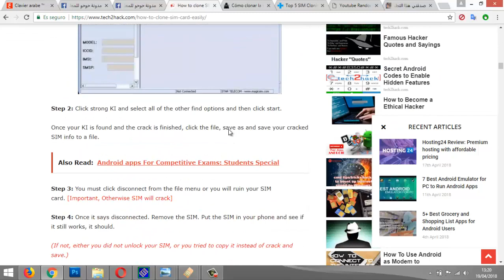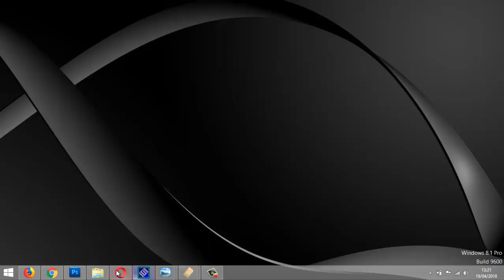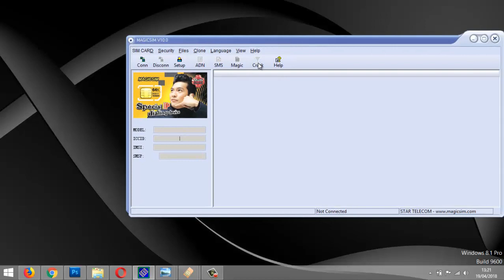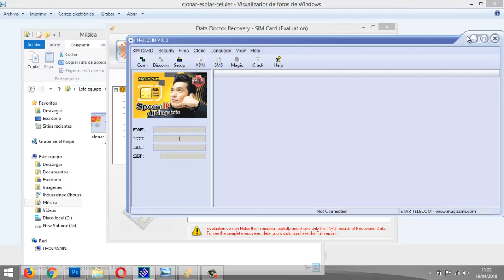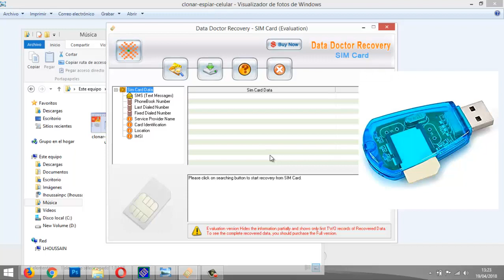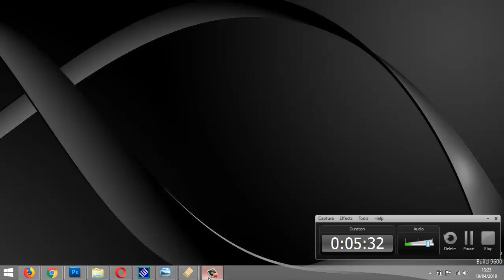سر رهيب في كارت سيم على هاتفك إذا عرفته تشكرني عليه ولأول مرة في المحتوى و اليوتوب العربي